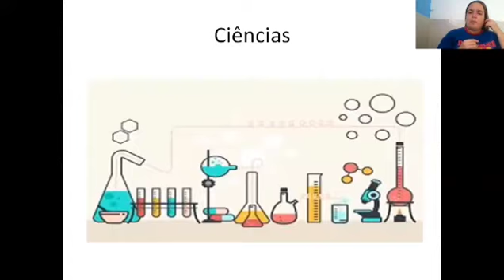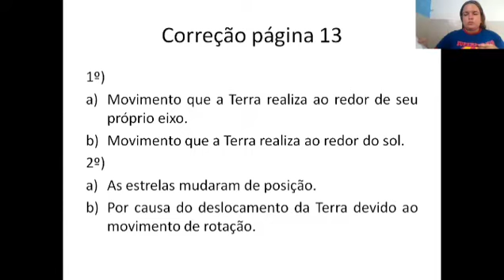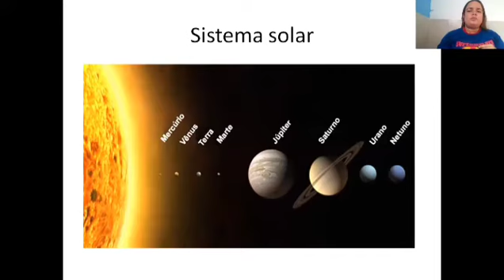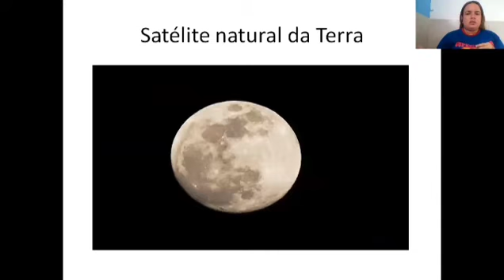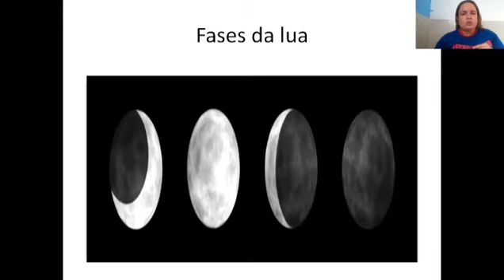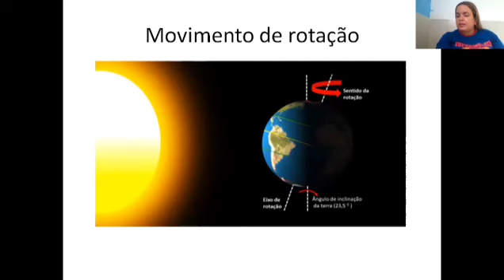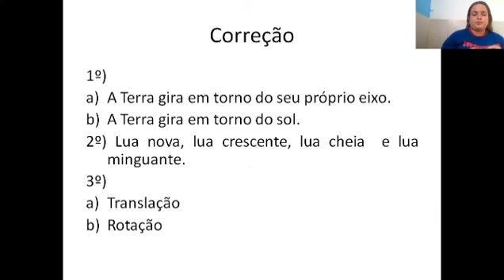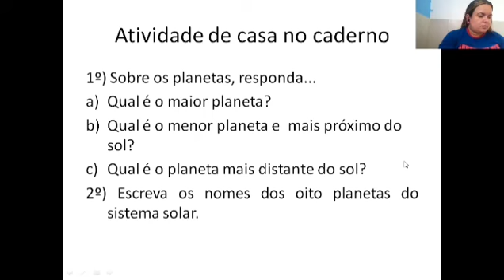05/03/2021 Aula de Ciências 4° ano-Professora Nathalie